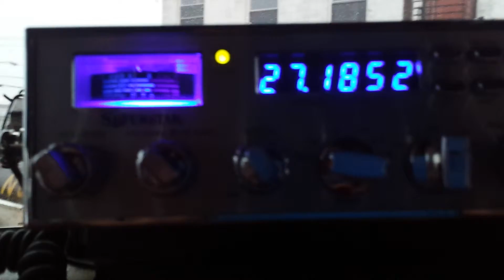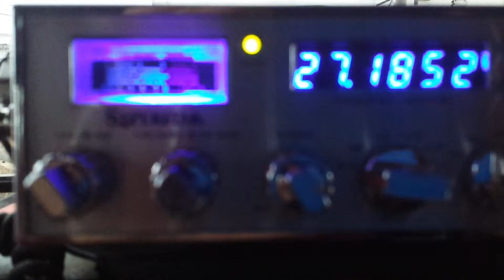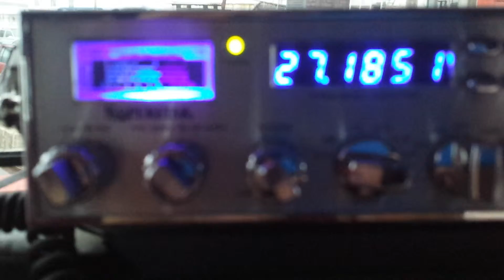He's not working working it right 05/09/14